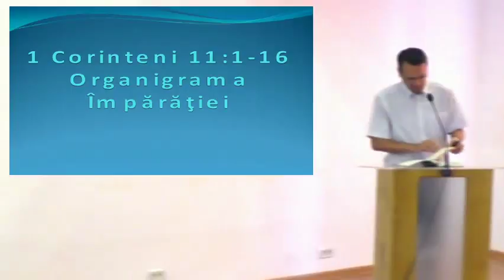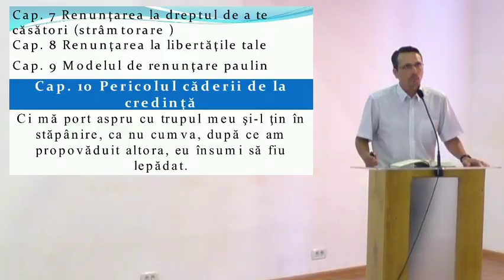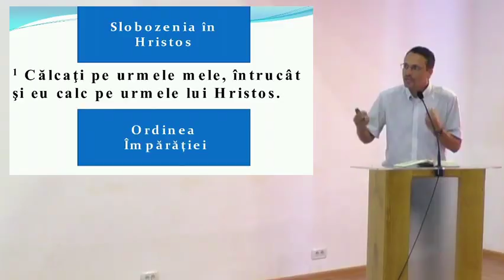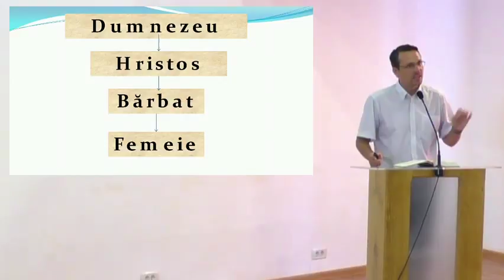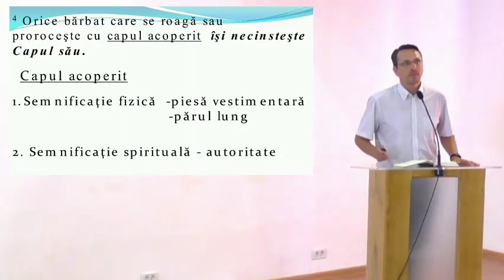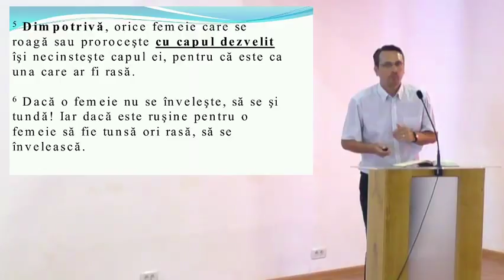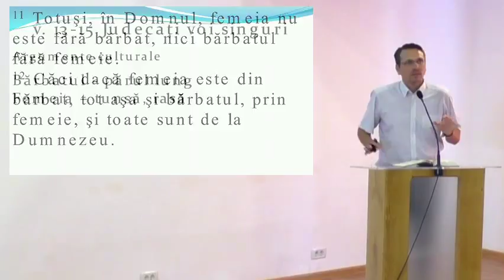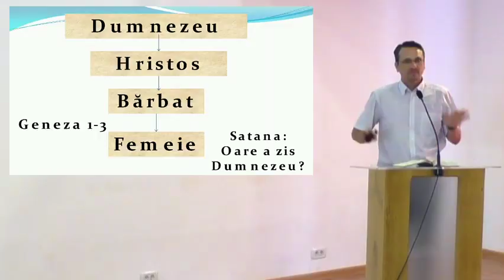1 Corinteni 11: 1-16 - Organigrama Imparatiei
Programul LIVE incepe in fiecare duminica la ora 9:30 si se termina la 12:00. Puteti gasi toate programele complete , cantece si predicile pe canalul acesta.
Daca aveti o sugestie , critica sau orice de zis , lasati un comentariu. Daca va place mult o cantare din timpul programului  puteti sa comentati lucrul acesta si o pot salva separat ca sa fie ascultata in voie :)